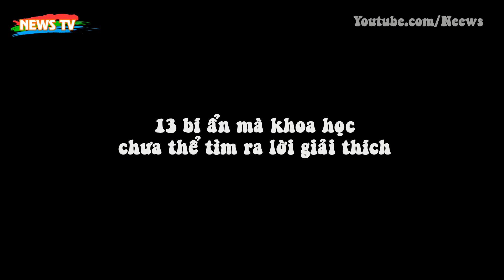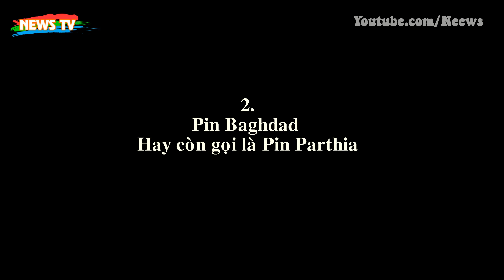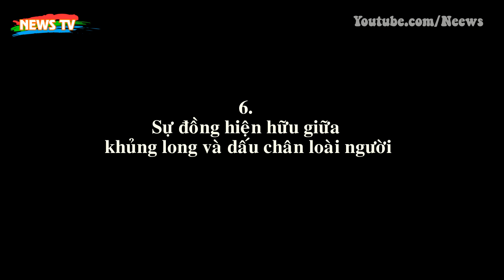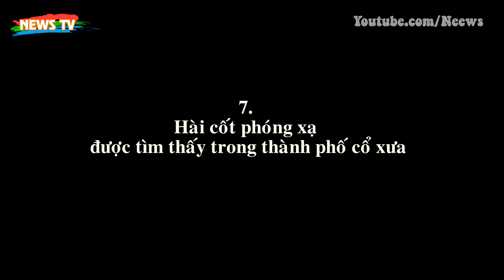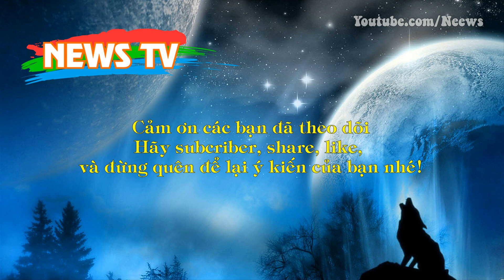13 bí ẩn mà khoa học chưa thể tìm ra lời giải thích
[News TV] - Nền văn minh nhân loại đã ủy thác nhiệm vụ giải mã những bí ẩn cho khoa học. Không phụ sự mong đợi đó, khoa học đã giải mã được hầu hết các hiện tượng từ đơn giản cho đến siêu nhiên trên khắp hành tinh. Nhưng có những bí ẩn vẫn sẽ mãi là một ẩn số. Bởi các nhà khoa học trên khắp thế giới dù có đau đầu lý giải vẫn chưa thể tìm ra câu trả lời.
1. Dấu hiệu dị thường trên biển Baltic
2. Pin Baghdad Hay còn gọi là Pin Parthia
3. Đầu lâu pha lê
4. Lăng mộ của vua Tần Thủy Hoàng và đội quân đất nung
5. Máy bay cổ xưa
6. Sự đồng hiện hữu giữa khủng long và dấu chân loài người
7. Hài cốt phóng xạ được tìm thấy trong thành phố cổ xưa
8. Khóa đá liên động ở Puma Punku
9. Bản thảo Voynich
10. Cỗ máy Antikythera
11. Dư lượng ma túy và thuốc lá trong Xác ướp Ai Cập
12. Quả cầu đá ở Costa Rica
13. Đường ống Baigong